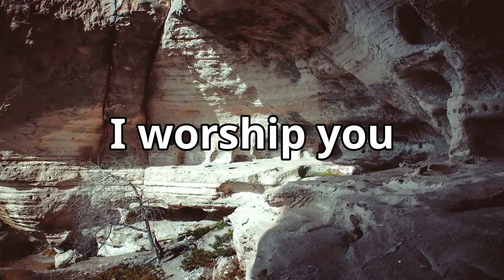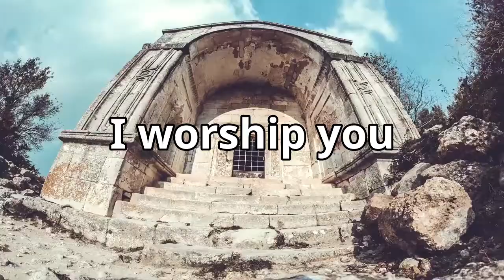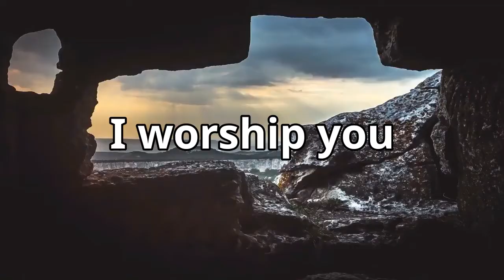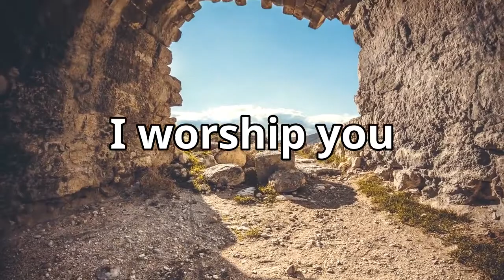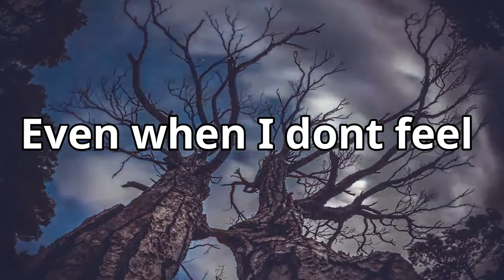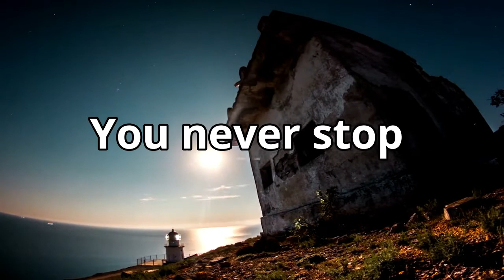Way Maker Lyrics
I discovered this song lately and was so fascinated with the lyrics. Though it is not the original version I still find it attractive and sound friendly.
Since I liked the song very much, I have to find the lyrics on a lyrics website. I then got an idea that it would help someone to sing along with the song while it is being played.

I then open my desktop and created this video lyrics with Wondershare Filmora.
Thanks to all those YT tutorials.

I also want to give credit to the maker of the video Eugene Bryohin  from Mazwai
They are free so that made this project possible.

This is my first official YouTube upload for music video lyrics and I look forward to growing this channel by God's grace.

Other Popular  Christian Songs in Tagalog Version

- Bow the Knee Tagalog Version

-Can You Reach My Friend Tagalog Version

- Grace by Laura Story Tagalog Version

- In His Presence Tagalog Version

- Did Ever Talk to God Tagalog Version

- Ikaw ang Kusog Tagalog Version

- Ikaw ang Kusog English Version

-Through it all Tagalog Version

-My Redeemer is Faithful and True Tagalog Version

- When the Time Comes Tagalog Version

-Will You Love Jesus More Tagalog Version

-Wonderful, Merciful Savior  Tagalog Version